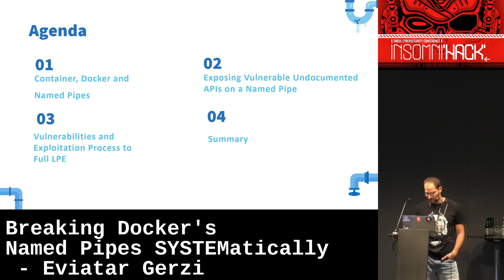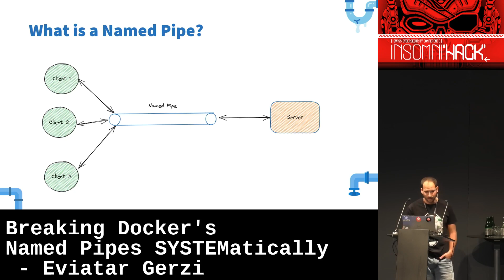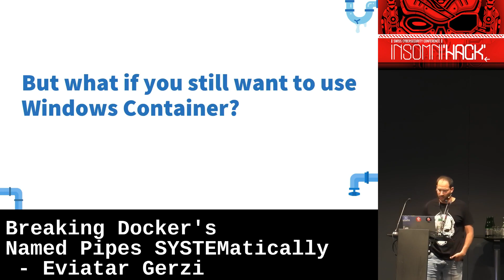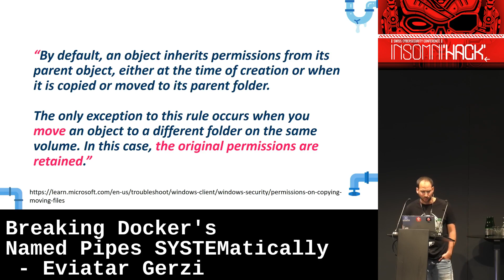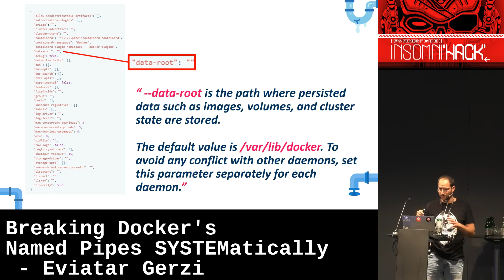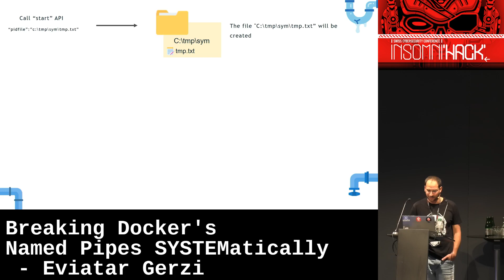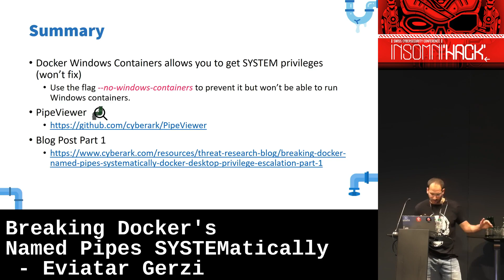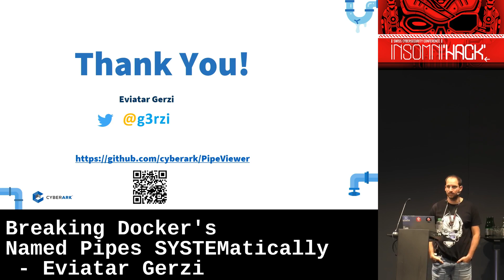Breaking Docker's Named Pipes SYSTEMatically by Eviatar Gerzi